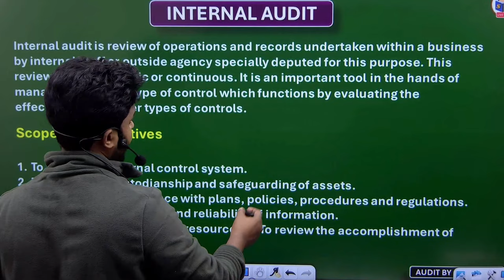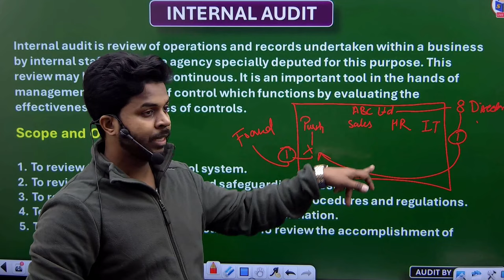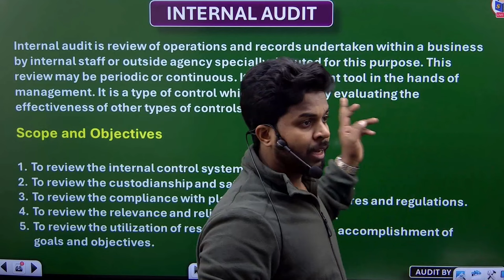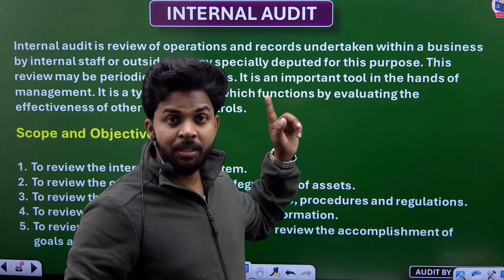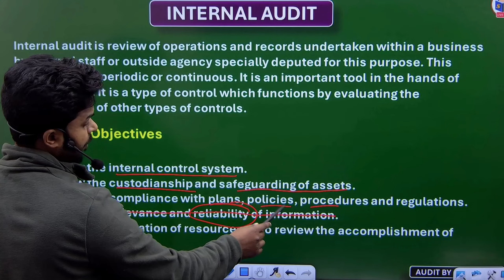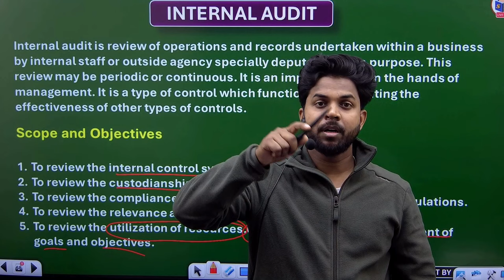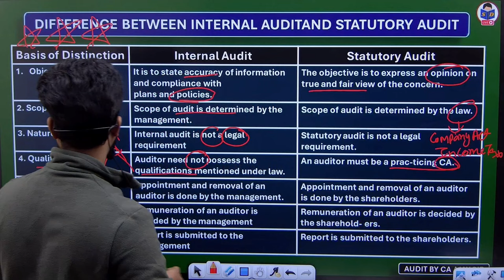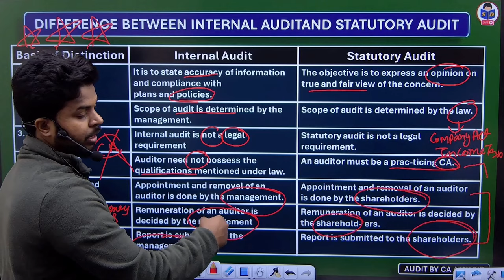Auditing class for bcom | Internal audit and internal control | Part 14 | by CA Ajay Sir